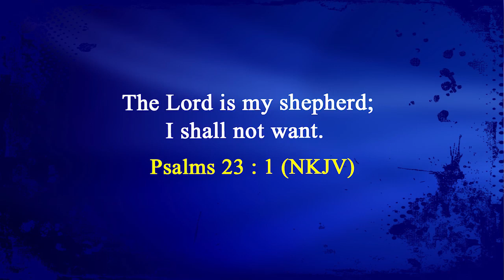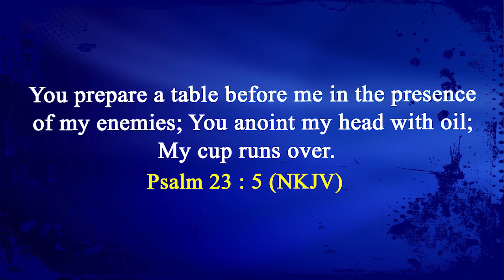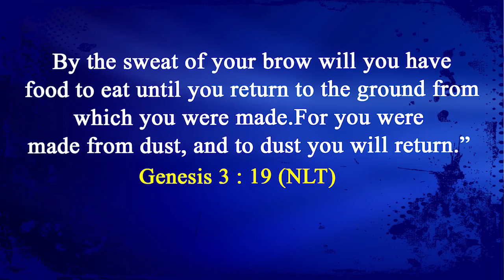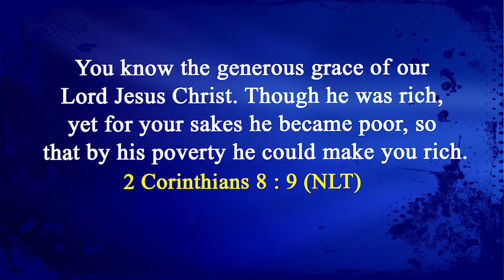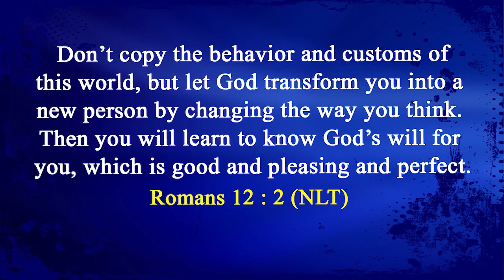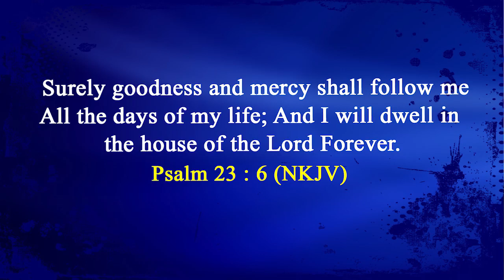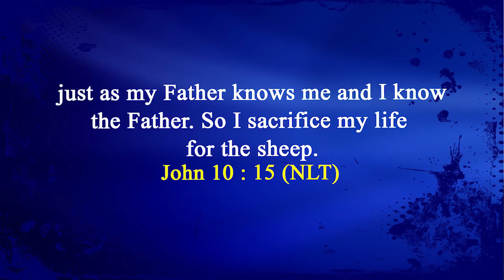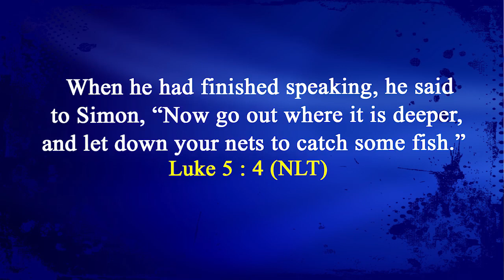Trusting God For Your Finances 2 (13th February, 2022)